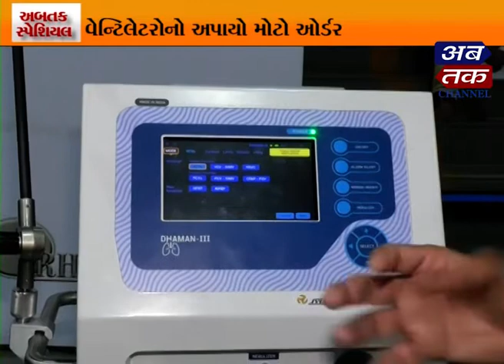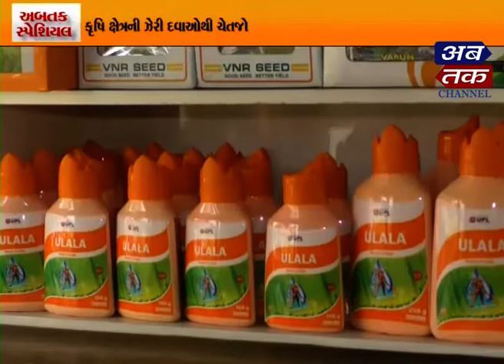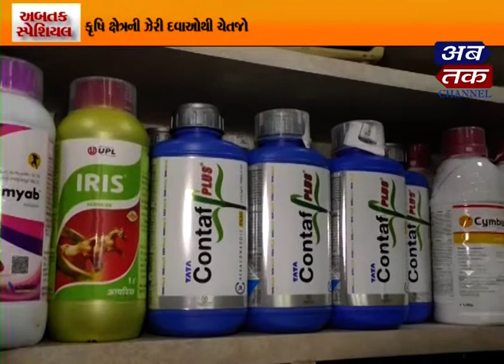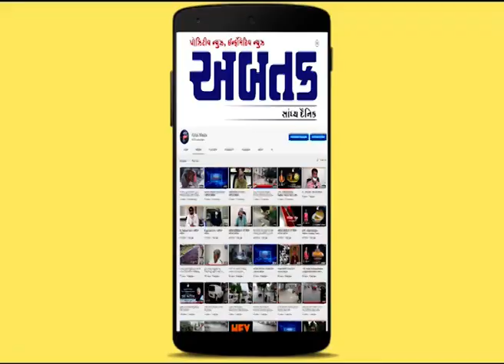ABTAK SPECIAL-28-08-2020 | ABTAK MEDIA